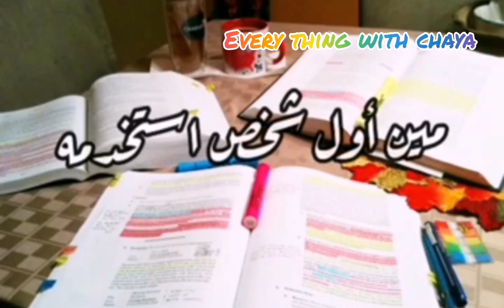اقوى تحفيز للطلاب للدراسة لشهر فيفري 😉لا شئ مستحيل باذن الله ♥باكالوريا2021